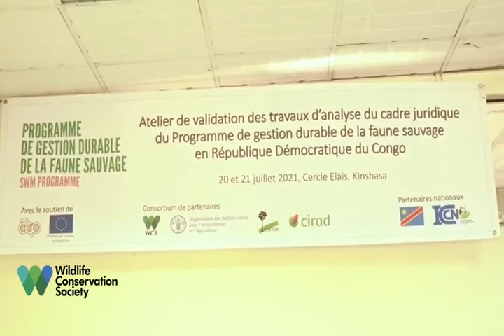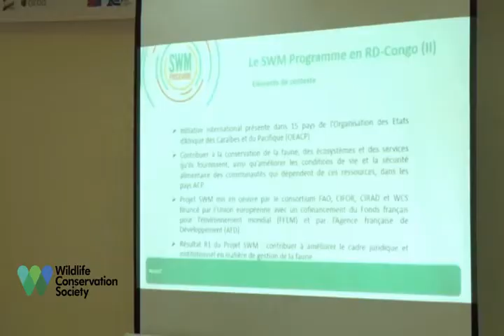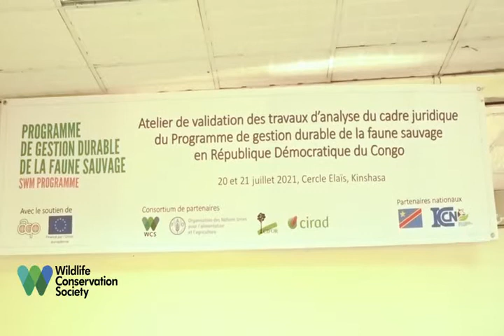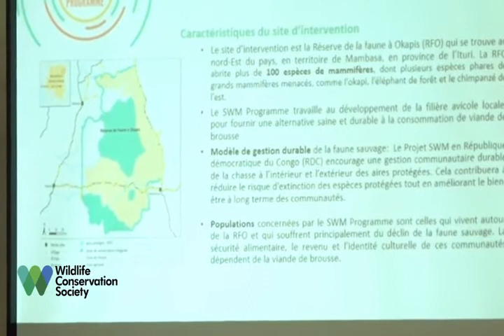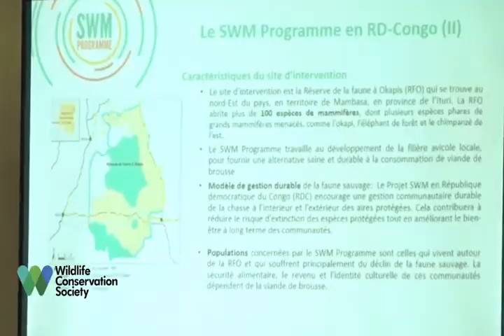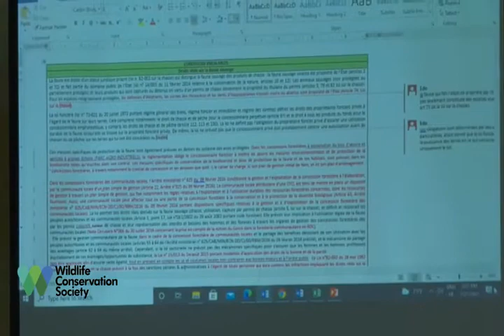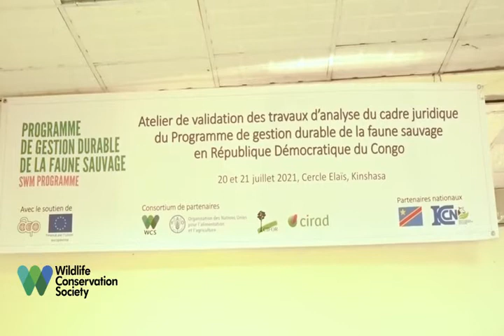PROGRAMME DE GESTION DURABLE DE LA FAUNE SAUVAGE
ATELIER ORGANISE PAR WCS